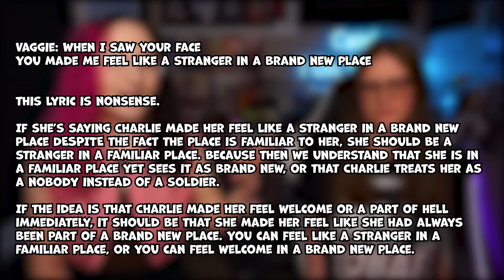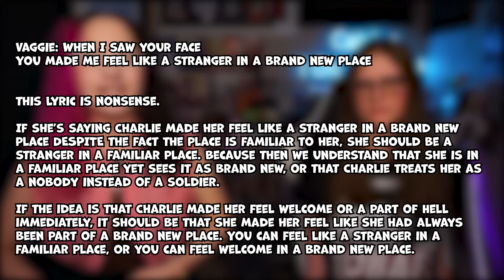OUR THEORY WAS RIGHT! | HAZBIN HOTEL Episode 6 Reaction & Review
Hazbin Hotel released two new episodes this week! Calxiyn, a Musical Theatre Performing Arts Graduate, and Hunter react to the sixth episode of Hazbin Hotel. Join us as we discuss, analyze and theorize about the episode as a whole, as well as 'Welcome to Heaven' and 'You Didn't Know' in this Reaction & Review!

♛ Become a Courtier in Calxiyn's Royal Court ♛